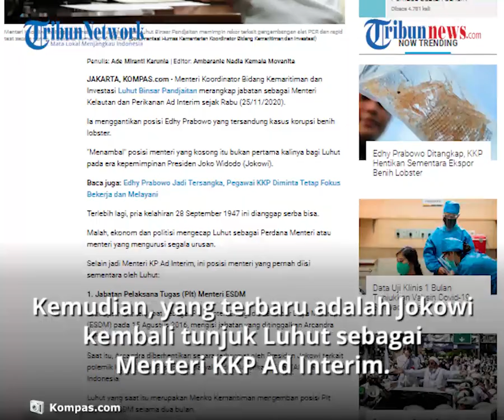Dujuluki "Menteri Segala Urusan", Luhut Binsar Beberapa Kali Jadi Pejabat Ad Interim di Era Jokowi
TRIBUN-VIDEO.COM - Menteri Koordinator Bidang Kemaritiman dan Investasi Luhut Binsar pandjaitan mulai merangkap jabatan sebagai Menteri Kelautan dan Perikanan Ad Interim.

Ia merangkap jabatan sejak Rabu (25/11) menggantikan posisi Edhy Prabowo yang tersandung kasus korupsi benih lobster.

Menambal posisi menteri yang kosong bukan kali pertama bagi Luhut pada era kepemimpinan Jokowi.

Terlebih, Menteri Luhut dianggap serba bisa. Ekonom dan politisi mengecap Luhut sebagai Perdana Menteri atau menteri yang mengurusi segala urusan.

Dilansir oleh Kompas.com, selain menjadi Menteri KP Ad Interim, berikut posisi menteri yang pernah diisi sementara oleh Luhut.

Posisi Jabatan Pelaksana Tugas Menteri ESDM. Luhut pernah menjabat posisi tersebut pada 15 Agustus 2016. Ia menggantikan Arcandra Tahar yang diberhentikan secara terhormat oleh Jokowi terkait polemik kepemilikan paspor ganda.

Luhut mengemban posisi Plt Menteri ESDM selama dua bulan.

Kemudian, Luhut kembali ditunjuk Jokowi untuk menggantikan sementara jabatan definitif Menhub Budi Karya Sumadi.

Saat itu Budi Karya harus menjalani perawatan intensif lantaran terjangkit Covid-19.

Selama menjabat, kebijakan Luhut dinilai kontroversi, yang paling tersorot adalah kebijakan larangan mudik Lebaran 2020.

Kemudian, yang terbaru adalah Jokowi kembali menunjuk Luhut sebagai Menteri Kelautan dan Perikanan Ad Interim dengan masih mempertahankan jabatan yang diemban sebagai Menko Kemaritiman dan Investasi pada periode kedua ini.

(Tribun-video.com/Kompas)

Artikel ini telah tayang di Kompas.com dengan judul "Luhut Beberapa Kali Isi Posisi Menteri yang Kosong di Era Jokowi, Apa Saja?", Klik untuk baca
Penulis : Ade Miranti Karunia